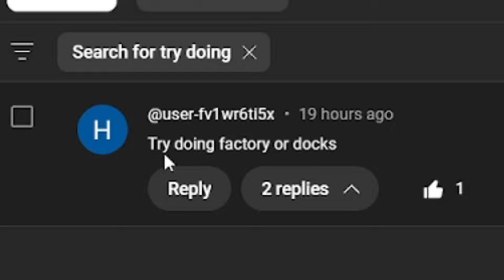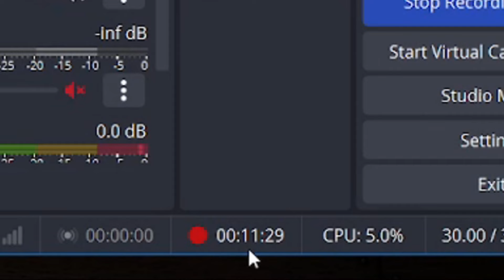Roblox Piggy Book 2 100 Player Chapter 6 SOLO (Factory)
0:00-Intro
0:34-Attempting
8:08-Where I Beat (Gameplay)
20:05-Ending
26:51-Outro